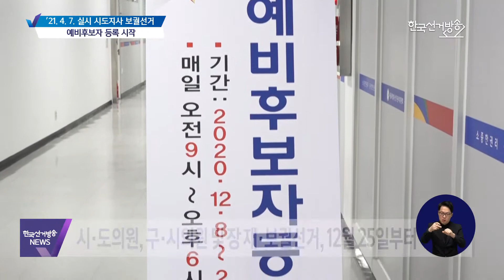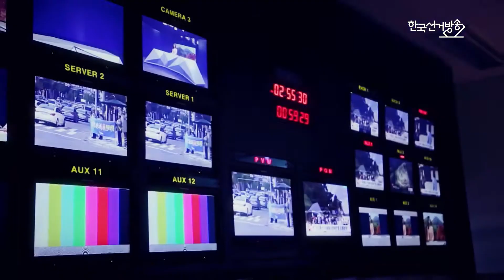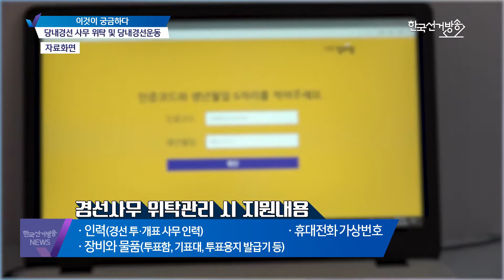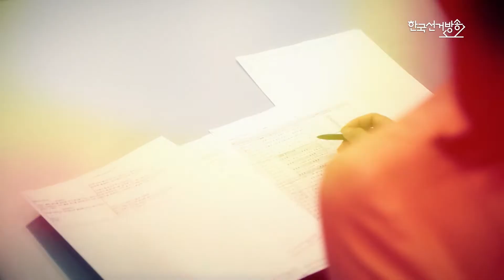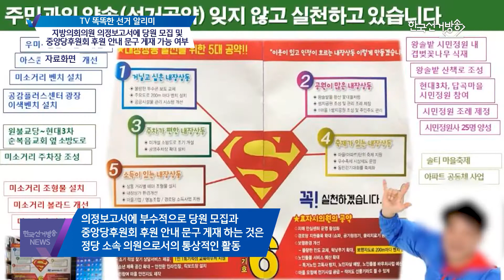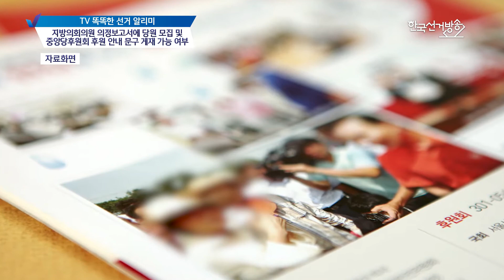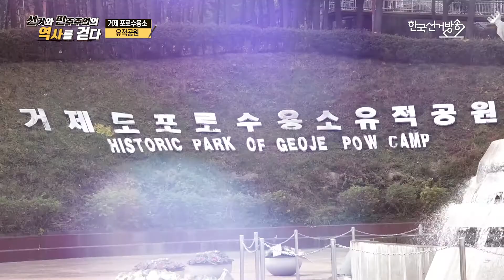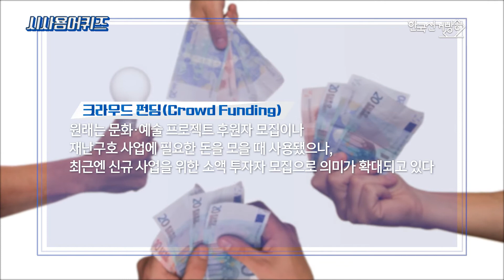제187회 한국선거방송 뉴스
리포트 1. 예비후보자 제도는 공식 선거운동기간 전이라도 일정 범위 내에서 선거운동을 허용해줌으로써, 정치 신인에게도 자신을 알릴 수 있는 기회를 보장하기 위해 마련한 제도입니다.
내년 4월 7일 실시하는 시/도지사 보궐선거 예비후보자 등록이 시작됐는데요. 자세한 소식 전해드립니다.
리포트 2. 중앙선거관리위원회는 선거제도 발전과 우호증진을 위하여 세계 각국과 다양한 교류를 실시하고 있습니다.
지난 12월 8일에는 인도네시아 지방단체장 선거에 참관인을 파견했는데요. 관련 소식을 전해드립니다.
이것이 궁금하다. 오늘은 당내경선 사무 위탁 및 당내경선운동에 대해서 정수연 리포터가 자세히 설명해 드립니다.
TV똑똑한 선거 알리미. 이번 시간은 지방의회의원 의정보고서에 당원 모집 및 중앙당후원회 후원 안내 문구 게재 가능 여부에 대해서 알아볼텐데요. 김서영 리포터가 전해드립니다.
선거와 민주주의의 역사를 걷다. 오늘은 거제도 포로수용소에 대해서 알아봅니다. 함께 보시죠.